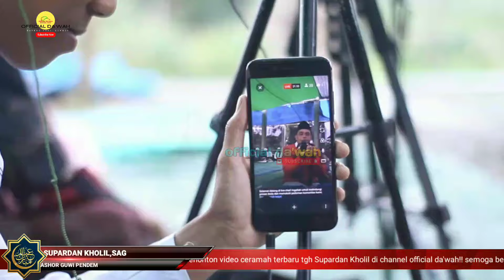Ceramah lucu lombok ! loeq mangkin kadus sombong ! jarang araq kadus mele ngaji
Ceramah lucu lombok ! loeq mangkin kadus sombong ! jarang araq kadus mele ngaji tghsupardankholil Ceramah lucu lombok ! loeq mangkin kadus sombong ! jarang araq kadus mele ngaji tghsupardankholil Ceramah lucu tgh supardan kholil ! budhe bedemplok ! rejjeng'' taoq balen ulang tahun trt tau kafir .
semoga bermanfaat dan barakah dan bisa di amalkan oleh seluruh lapisan masyarakat.
semoga channel ini kedepannya terus berkembang menebar kebaikan, Kebagusan ,dan lebih sering meng-upload TGH , ustadz yang di nanti nanti jama'ah.  kali ini tgh supardan kholil ceramah di majelis taklim al ashor guwi pendem janapria lombok tengah ,belaiu menyampaikan ceramah dengan tegas dan lucu yang paling utama adalah tentang orang yang memutuskan tali silaturrahim sesama saudara dan zaman sekarang ini banyak yang ikut ikutan cara dan tradisi orang kafir seperti tiup lilin ulang tahun .untuk lebih jelasnya silahkan tonton terus sampai full biar paham apa yang beliau sampaikan dalam ceramahnya ,tapi jangan lupa dukung terus chanel ini dengan cara like subrek coment dan share
tag ;
Ceramah lucu tgh supardan kholil ! budhe bedemplok ! rejjeng'' taoq balen ulang tahun trt tau kafir ceramah lombok lucu,Ceramah lucu lombok ! loeq mangkin kadus sombong ! jarang araq kadus mele ngaji
ceramah lucu lombok terbaru,Ceramah lucu lombok ! loeq mangkin kadus sombong ! jarang araq kadus mele ngaji
ceramah lucu lombok berangen seninen dengan,
ceramah pernikahan lucu lombok,
ceramah ustadz lombok lucu,Ceramah lucu lombok ! loeq mangkin kadus sombong ! jarang araq kadus mele ngaji
ceramah lombok paling lucu,
ceramah ustad das'ad latif lucu di lombok,
ceramah lucu lombok paok basong,Ceramah lucu lombok ! loeq mangkin kadus sombong ! jarang araq kadus mele ngaji
ceramah lucu tgh supardan batur lombok,
ceramah tuan guru lombok lucu,
dakwah lombok lucu,
ceramah lucu orang Ceramah lucu tgh supardan kholil ! budhe bedemplok ! rejjeng'' taoq balen ulang tahun trt tau kafir,
ceramah lucu lombok tengah,
ceramah tgh lombok lucu,
tgh lalu supardan kholil,
ceramah lombok yang lucu,
tuan guru supardan kholil@DuniaMujitahidint @TuanRiwe @BeguruNgaji @PacuNgaji @SyairNet @syiarntb @syiarlombokntb @LombokDakwahTv @DAKWAH_ISLAMI_NTB @lombokberkah9062 @sabarudinlombokofficial @DakwahLombok @LDTVLombok17